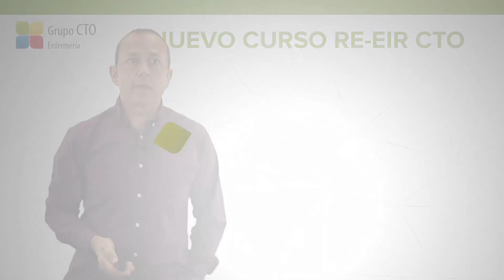Videos de apoyo RE-EIR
En el nuevo curso RE-EIR vamos a desarrollar los módulos en materias relacionadas para revisar aspectos de la asignatura de forma metódica y detallada. Así experimentarás un aprendizaje más práctico y sencillo.